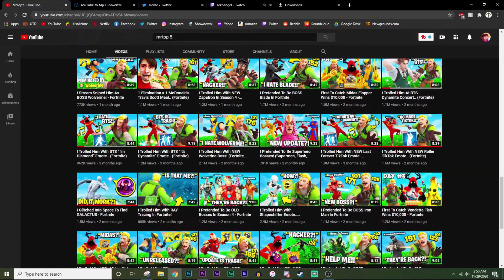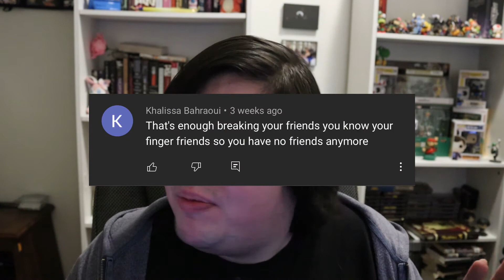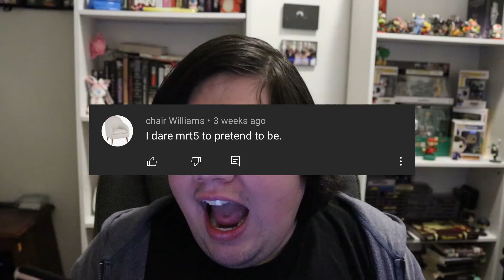He TROLLED His Friend TOO HARD in FORTNITE (THEY HATE EACH OTHER)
Wow, isn't that MrTop5 guy cool? He trolls his friends over and over and over and over and over and over and over and over and over and over again. According to my therapist Deadlox and MrTop5 have the healthiest Fortnite relationship of all time! Yup! In the top 10! I'm so jealous! I wish I could troll my friends in Fortnite... *le sigh* ... too bad I don't have any gullible friends. They're too smart to be trolled like this. I need more stupid friends.